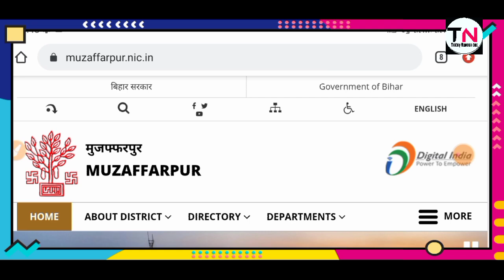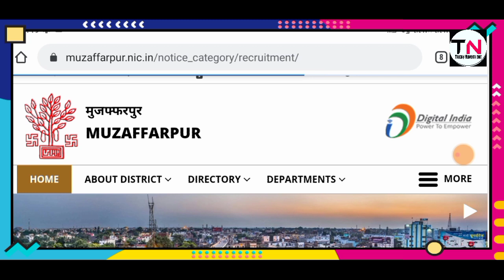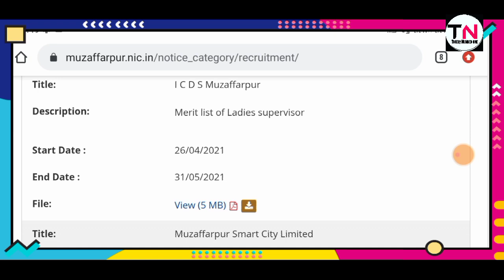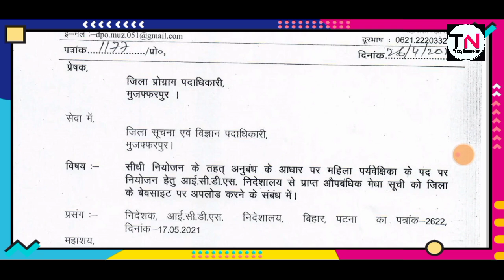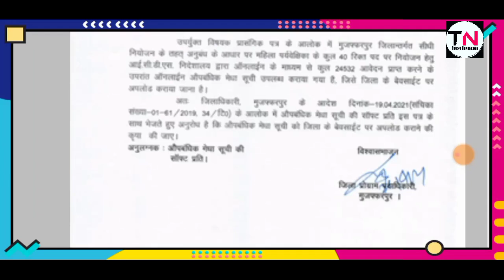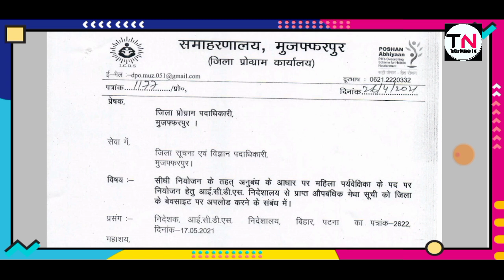icds लेडी सुपरवाइजर अपना नाम ऐसे चेक करें ।। BHEEMA CHITRA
bc sakhi account incarrec salution
nabord yojna
yojana pm modi
sarkari yojna
ab milega 4 lakh rupaye subsidshr
es kam se hajaro ka hoga fayda yese karo es kam ko aur kamao hajarorupaye
Nrlm office
swayam sahayata rojgar
ek pariwar ek sarkari naukari yojana
how to apply online ragistretion

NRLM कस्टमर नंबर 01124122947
bc sakhi byaj, bc sakhi 75hjar byaj notification

rhreporting.nic.in/netiay/Benificiary.aspx

http//sec.up.nic.in

सो

Shram vibhag me aawedn free me kaise krte hai,shram vibhag me aawedn

Noto ko badal kar kaise lakho

Ujjwala yojna
Saphaikarmi bharti
Saphaikarmi bharti 2020
samudaik sauchaly
Iibf exam
Narega mjdoor
Bc sakhi result, bc sakhi yojana, bc sakhi result kb aayega, bc sht